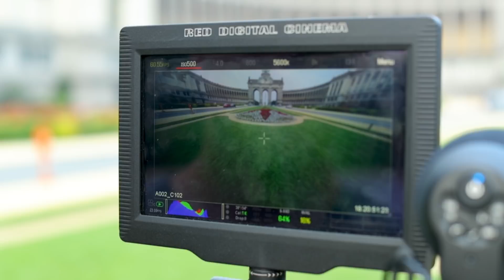How to Film Skateboarding in Belgium!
Super big thanks to Visit Brussels for making this video possible. If you liked any of the locations you saw in this video book your ticket now! Brussels was INCREDIBLE!

Epic skateboard parkour through the streets of Brussels with Jose Angeles plus some added inspirational words from Jose!

The AMAZING athlete featured in this video is Jose Angeles. One of the most talented people we have ever worked with by far. Go follow him right now! Instagram

BTS Music by:
We are Leo - "Dimensions"

Chris Howland - "I Got You" ft. Spencer Kane